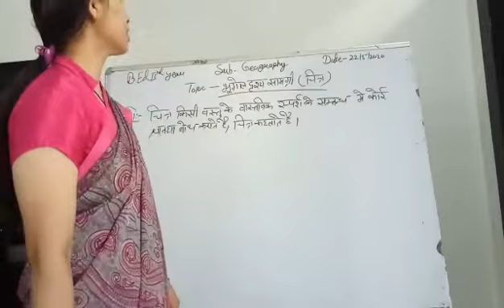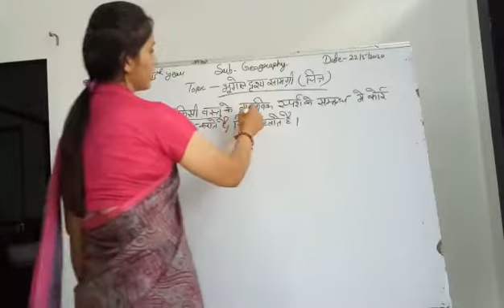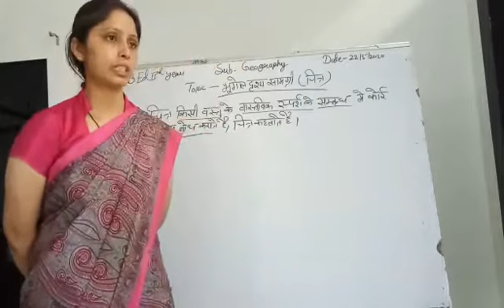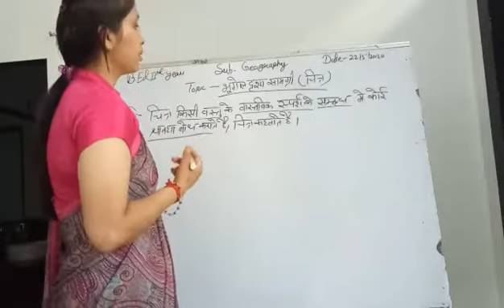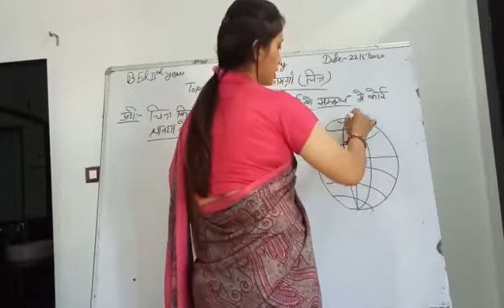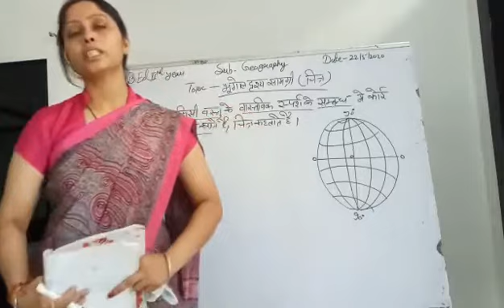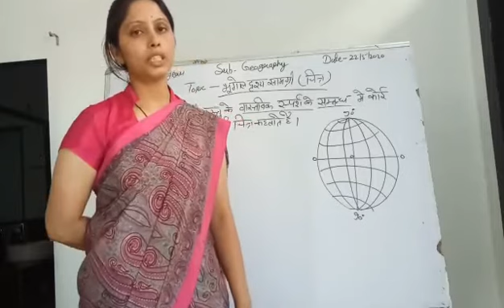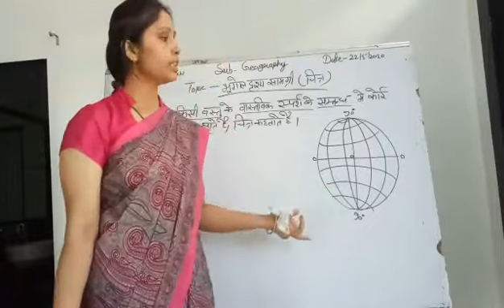भूगोल दृश्य सामाग्री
Subject :- Geography
Class :- B.Ed IInd Year
By :- Ms. Indubala